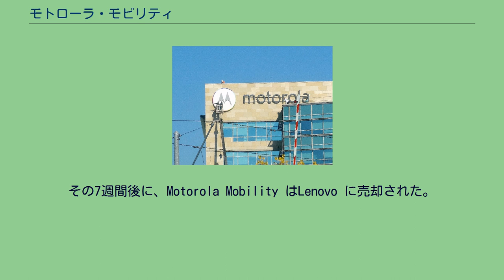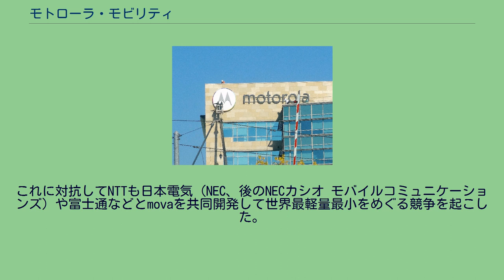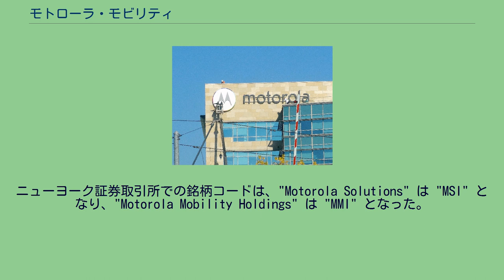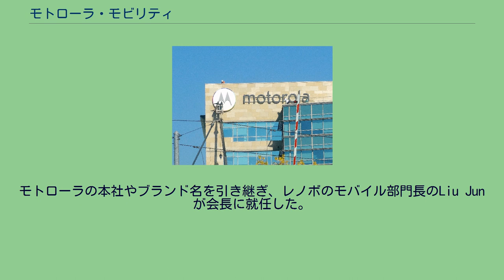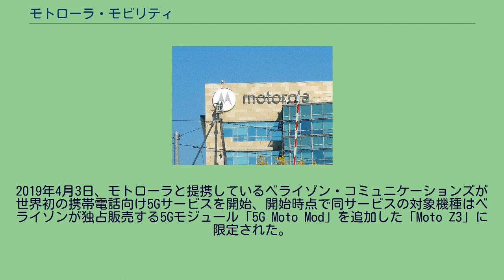モトローラ・モビリティ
モトローラ・モビリティ (Motorola Mobility) は、アメリカ合衆国の通信機器開発製造会社である。
旧モトローラ社のモトローラ・ソリューションズとモトローラ・モビリティへの企業分割の結果、誕生した。
旧モトローラ株8株に対して、新モトローラ・モビリティ株1株が交換発行された。
本社は、旧モトローラ・モーバル・デバイシズのあるシカゴ郊外のイリノイ州リバティビルにおかれている。
Google は、自社のメインビル近くに新しくMotorola Mobility ロゴを設置した。
その7週間後に、Motorola Mobility はLenovo に売却された。
1983年にモトローラのモバイル部門は世界初の商用携帯電話とされるDynaTAC 8000Xを開発し、1989年には当時の日米貿易摩擦により始まった日米協議で北米標準のモトローラ方式（TACS方式）が認められたことでNTTが独占していた日本の移動電話市場にも参入し、MicroTACの大ヒットで1990年に一時はシェアでNTTを上回った。
これに対抗してNTTも日本電気（NEC、後のNECカシオ モバイルコミュニケーションズ）や富士通などとmovaを共同開発して世界最軽量最小をめぐる競争を起こした。
1998年にノキアに抜かれるまでモトローラは携帯電話端末の世界での市場占有率は世界1位だったが、2008年には第4位 (8.3%) であった（第1位はノキアで38.6%、2位はサムスン電子で16.2%）。
ノキアに抜かれてからは2位が定位置であったが、Motorola RAZR以降にヒットが出ないこともあって4位に転落した。
2007年第4半期以降、携帯電話事業は極度の不振に陥り、2008年3月、モバイル事業の分社化計画を発表した。
2010年11月30日、「2011年1月4日に2社の独立した株式公開企業に分割する予定である」と発表した。
同社の取締役会によって承認された内容は、"モトローラ" から携帯電話とセットトップボックス事業を行う "モトローラ・モビリティ・ホールディングス" を分社化した上で、エンタープライズおよびネットワーク事業製品を継続して担当する "モトローラ" は社名を "モトローラ・ソリューションズ" に改めるというものであった。
ガートナーによる2010年の世界携帯電話販売推計では、Appleとリサーチ・イン・モーション（現ブラックベリー）の躍進にともない、モトローラの販売台数は約3855万台で、2.4%の市場占有率であった。
2011年1月4日、モトローラ・モビリティは設立され、最高経営責任者 (CEO) にはこれまでも共同CEOとしてモトローラを統括してきたSanjay Jhaが就任し、"Motorola Solutions" のCEOにはGreg Brownが就任した。
ニューヨーク証券取引所での銘柄コードは、"Motorola Solutions" は "MSI" となり、"Motorola Mobility Holdings" は "MMI" となった。
2011年8月15日、Googleはこの会社を125億米ドルで買収することで合意したと発表した。
2012年5月22日、買収完了を発表してデニース・ウッドサイドがCEOに就任した。
2012年12月19日、Googleはセットトップボックス（STB）事業をアリス・グループに23億5000万米ドルで売却したことを発表した。
2014年1月29日、Googleは特許の大半をGoogle側に残した上で、中国のパソコン大手レノボ・グループに29億1000万米ドルで売却することで合意したと発表した。
2014年10月30日、レノボによる買収が完了し、100%子会社となった。
モトローラの本社やブランド名を引き継ぎ、レノボのモバイル部門長のLiu Junが会長に就任した。
2015年8月、レノボは携帯電話部門をモトローラに統合を表明し、2016年11月には携帯電話端末をモトローラのブランドに一本化することを発表した。
2019年4月3日、モトローラと提携しているベライゾン・コミュニケーションズが世界初の携帯電話向け5Gサービスを開始、開始時点で同サービスの対象機種はベライゾンが独占販売する5Gモジュール「5G Moto Mod」を追加した「Moto Z3」に限定された。